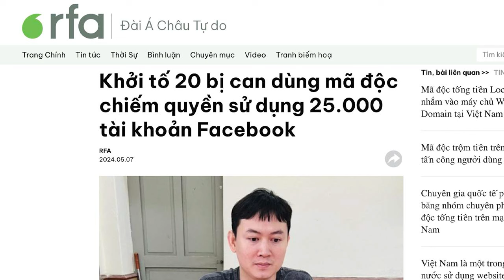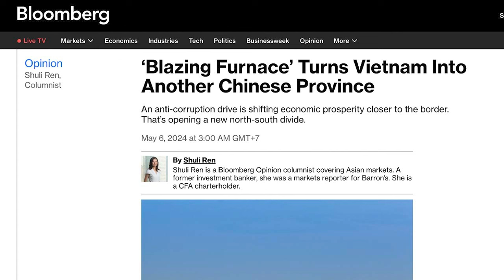Rải mã độc, 20 tin tặc VN bị khởi tố!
Cơ quan Cảnh sát Điều tra Công an tỉnh Nam Định đã khởi tố vụ án, khởi tố bị can với 20 đối tượng sản xuất, phát tán mã độc trên không gian mạng, nhằm chiếm đoạt tài khoản cá nhân, dữ liệu người dùng trên địa bàn toàn quốc và các quốc gia trên thế giới.